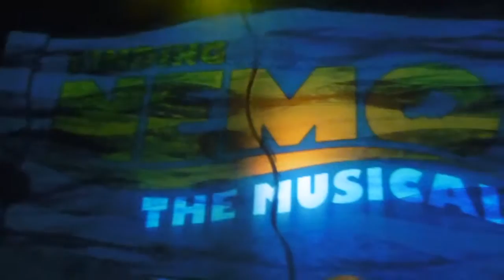022 - Animal Kingdom | SameButDifferent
Hey! Today we went to the Animal Kingdom in disney florida and had so much fun!
Love Polly and Ruby X